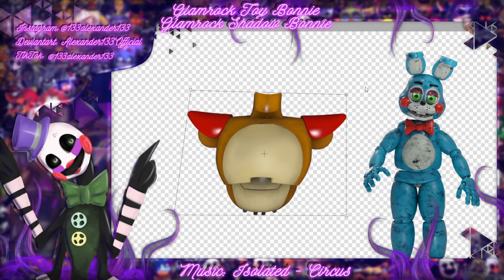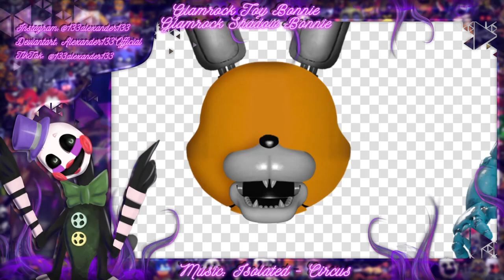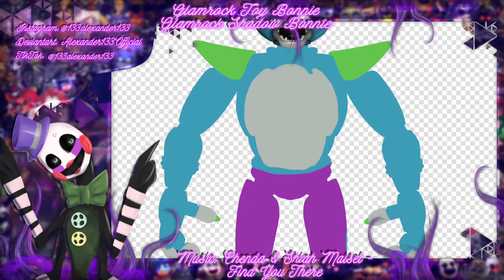[FNAF | Speed Edit] Making Glamrock Toy Bonnie and Glamrock Shadow Bonnie